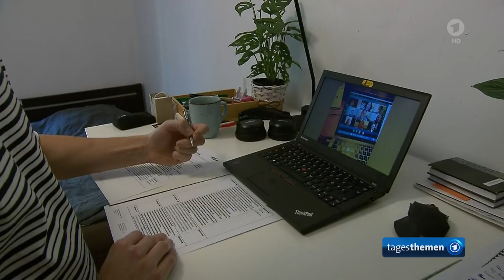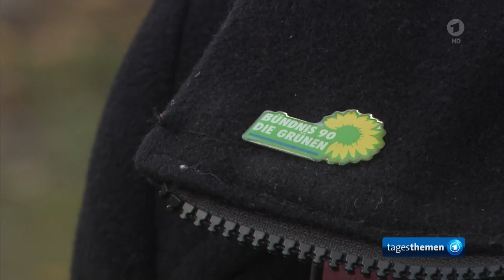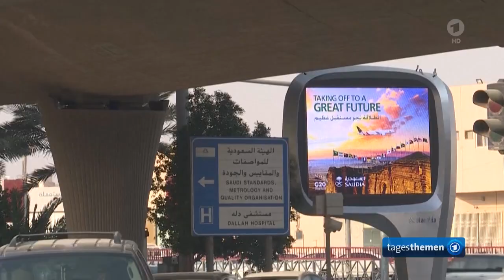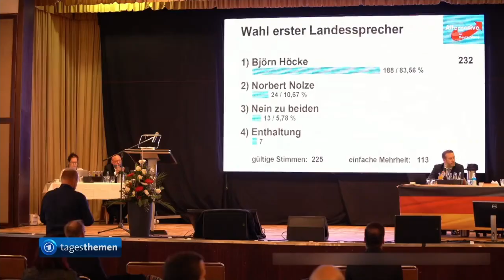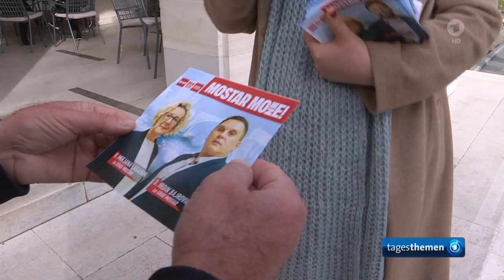tagesthemen 23:29 Uhr, 21.11.2020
Themen der Sendung: Robert Habeck bekräftigt Machtanspruch der Grünen auf virtuellem Parteitag, Saudi-Arabien: Inhaftierte Frauenrechtlerin Loujain Al Hathloul im Hungerstreik, Weitere Meldungen im Überblick, 25 Jahre Dayton-Abkommen: Ein Bericht aus Mostar, Sport, Das Wetter